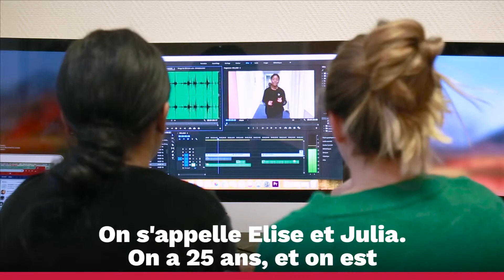Focus sur le module nouveaux formats à l'IEJ Paris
Elise et Julia, fondatrices du média "FRAÎCHES" animent le module "nouveaux formats". L'objectif ?